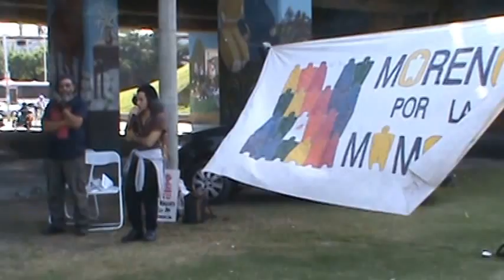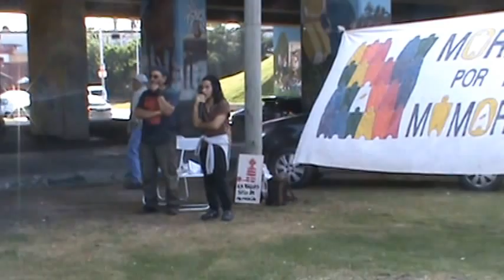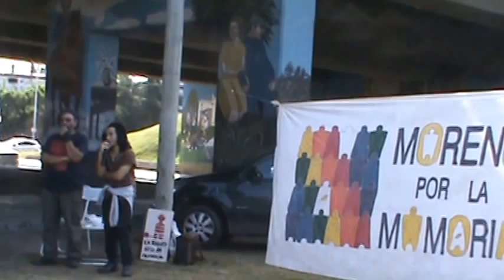NAHUEL QUINTANA cuenta sobre CAMPO DE MAYO en elacto 24 3 16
NAHUEL QUINTANA, alumno de la ESS11 y militante de la TUPAC AMARU MORENO  nos cuenta sobre su experiencia en la entrada a CAMPO DE MAYO,  en la radio abierta por los 40 años del golpe genocida , acto que realizamos en el MONUMENTO A LA MEMORIA MORENO. Lo presenta PABLO IBARRA, de MxM

(disculpen las conversaciones paralelas que se sobreponen a  las reflexiones de Nahuel, pero vale la pena restarle importancia, porque lo que él dice es muy valioso e importante)